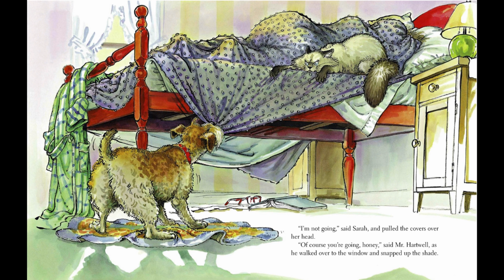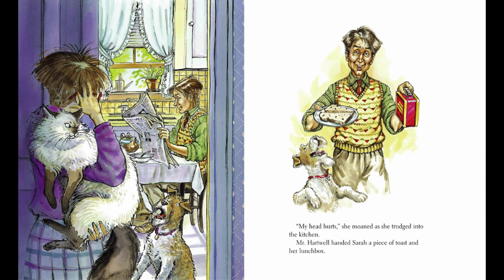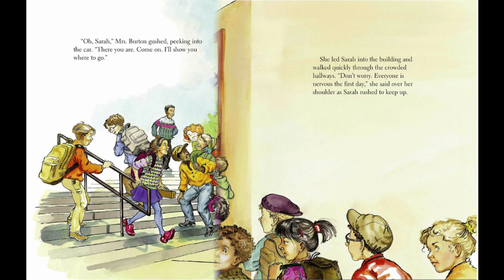First Day Jitters read-aloud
Enjoy Mr. Alicea's Arcade of Knowledge read-aloud presentation of First Day Jitters, written by Julie Danneberg, illustrated by Judy Love and read by Mr. Alicea!

Follow Mr. Alicea on Facebook and Instagram @mraliceasclass!